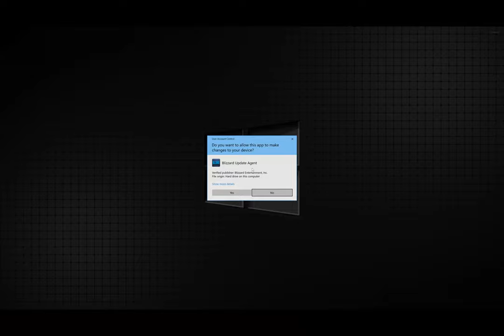Fall Guys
Trying my best to get to the top !